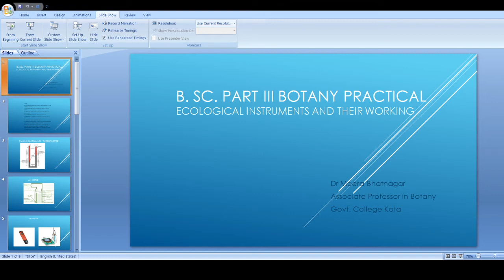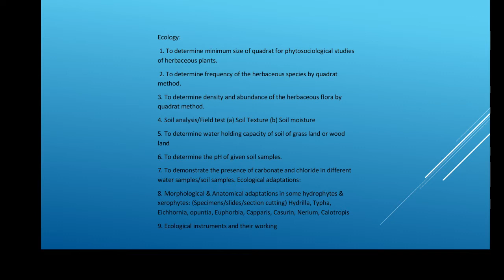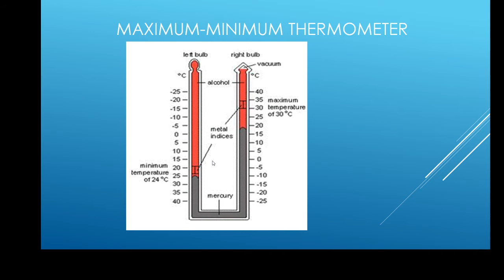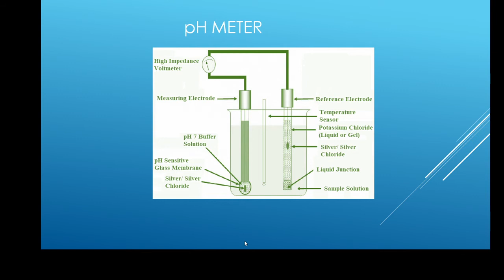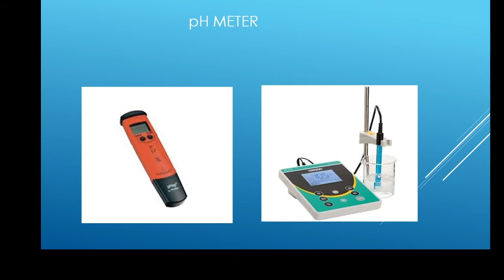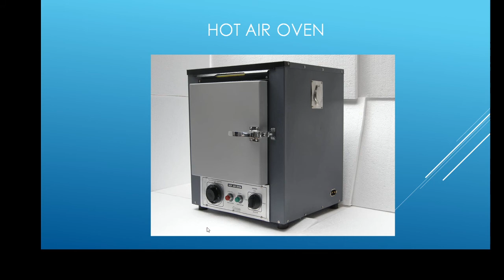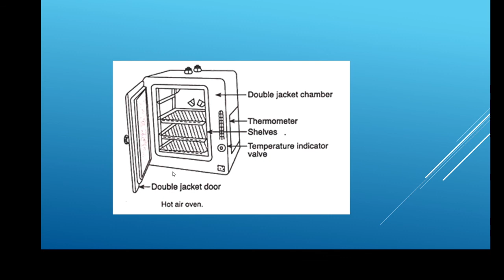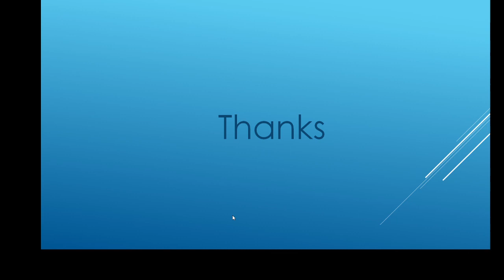B Sc Pt III Botany Practical: Ecological Instruments By Dr Meera Bhatnagar